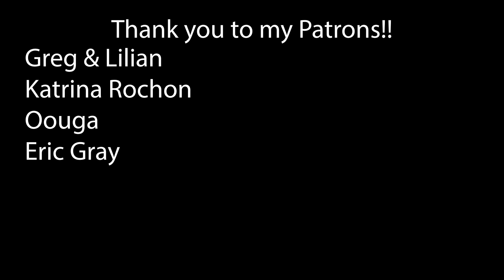Halloween (1978) First Time Watching! Movie Reaction!!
Halloween (1978)
Annie - “Stepbro I’m stuck in the washer…!”
Doctor - “So anyway, I started blasting”

*This video is for commentary and criticism only and is not a replacement for watching Halloween*